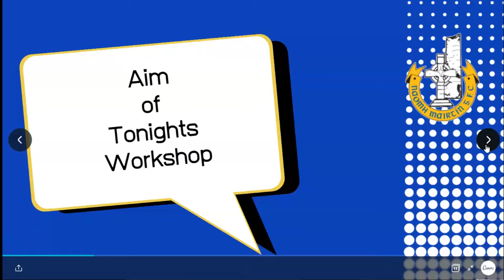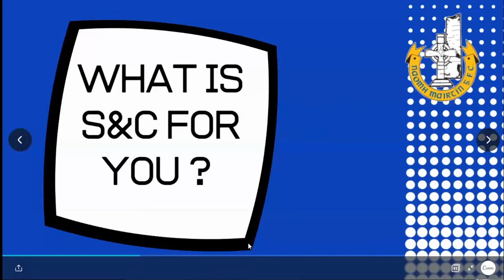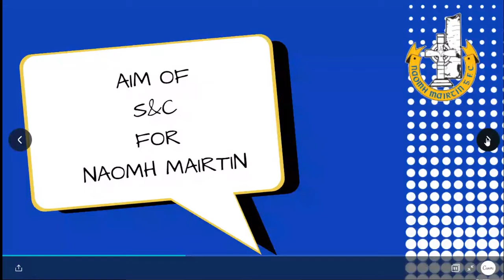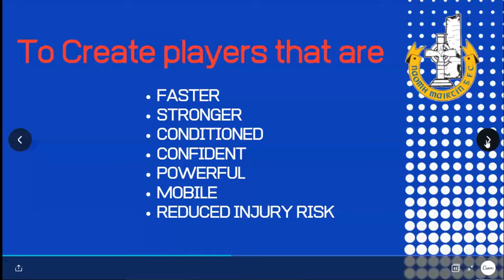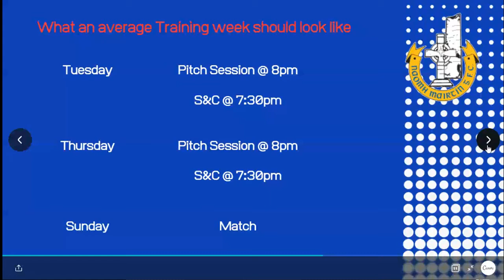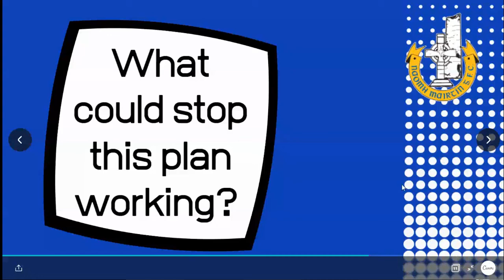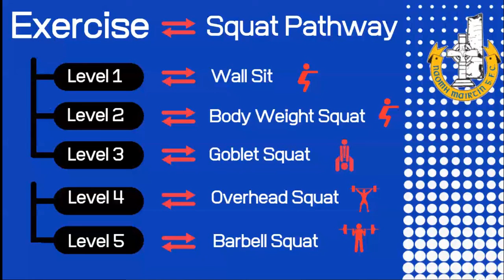Strength & Conditioning Workshop with Sam Mulroy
Sam introduces our coaches to the S&C Pathway he will roll out for our underage teams.

16 Coaches on the call on the 10/3